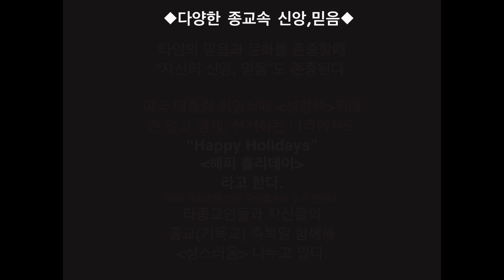♥크리스마스 인삿말♥◆해피 홀리데이지&◆메리크스마스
『세상에는 많은 종교가 있다.
대표적 종교 5가지 종교별 믿는인구
통계자료 보면 어떤 "인삿말"이 좋을지
판다해보는 기회 가져보길 권한다.』